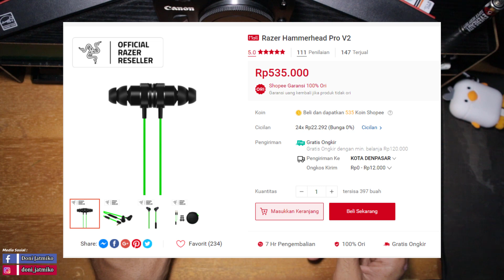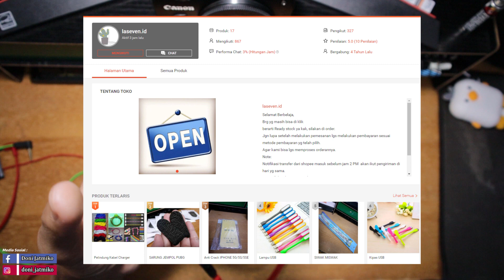Razer Hammerhead Pro V2 vs HyperX Cloud Earbuds Gaming Headset bagus mana??